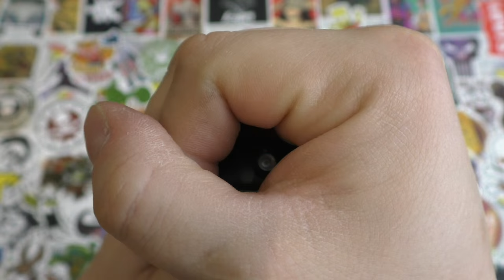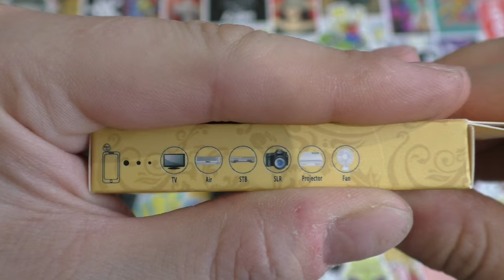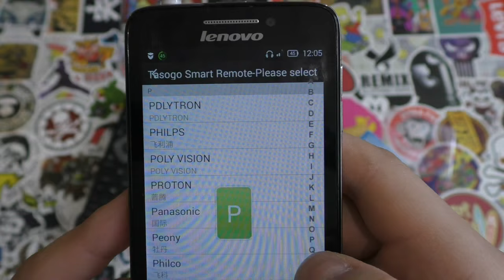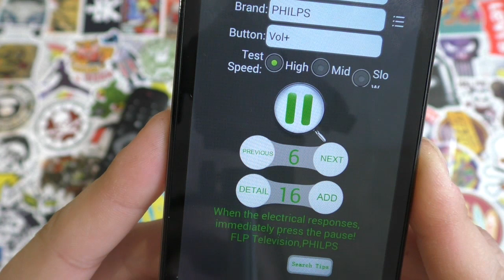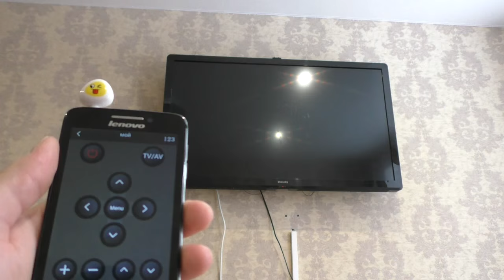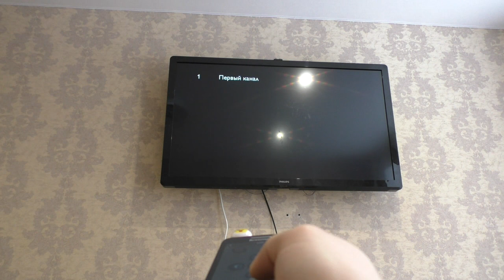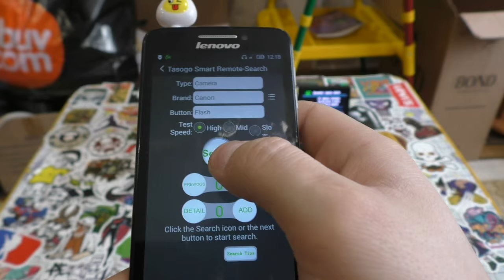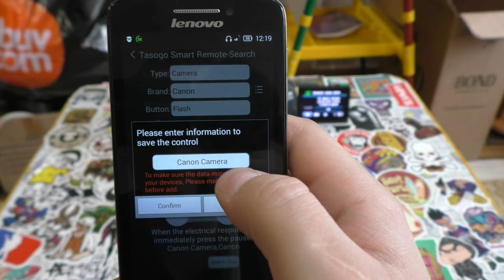КАК СДЕЛАТЬ УНИВЕРСАЛЬНЫЙ ПУЛЬТ ИЗ СВОЕГО СМАРТФОНА )))